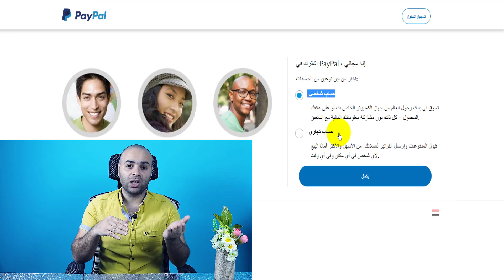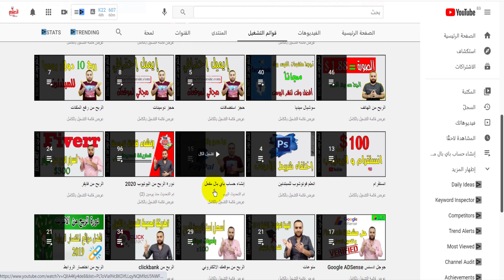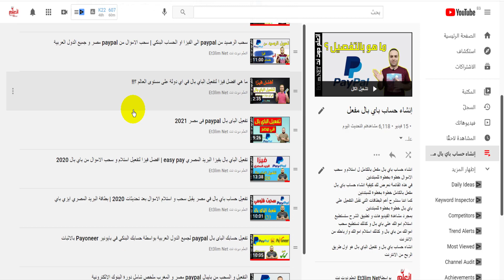الفرق بين الحساب الشخصي والتجاري في باي بال PayPal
اليوم ستعرف الفرق بين حساب باي بال الشخصي و حساب باي بال التجاري  و سنعرض المميزات و السلبيات لكل نوع من الحساب و ستتعلم كيف تختار نوع الحساب في باي بال الافضل لك و تختار بين حساب باي بال الشخصي و حساب باي بال التجاري
👈👈👈👈 للحصول على دومين دوت كوم ب أقل من 2 دولار او  60 جنية مصري
👈طريقة الربح من موقع OGADS
👈 لبدء الربح من الانترنت عن طريق تجارة الدومينات

ما هو الفرق بين حساب باي بال شخصي وحساب باي بال تجاري
ما الفرق بين حساب باي بال الشخصي و التجاري ؟
الفرق بين الحساب الشخصي والتجاري في باي بال
ما الفرق بين الحساب العادي وحساب البيزنس لشركة بايبال
حسابات بايبال التجارية و الشخصية